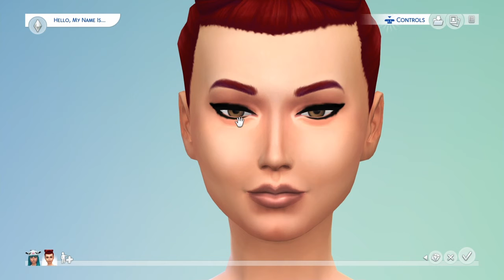Sims 4: character creation cute girls